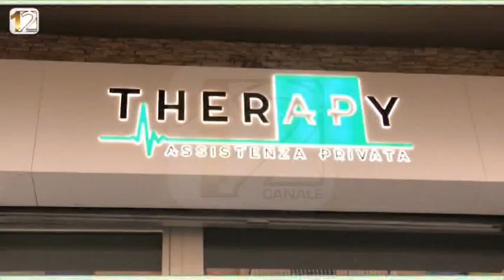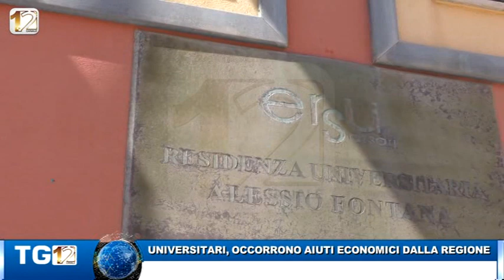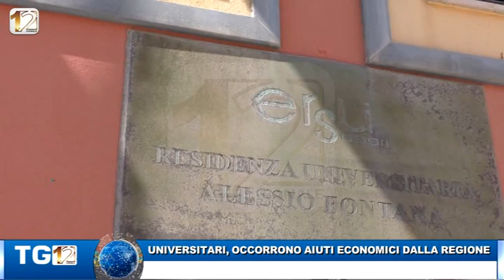TG12 EDIZIONE DEL 15 APRILE